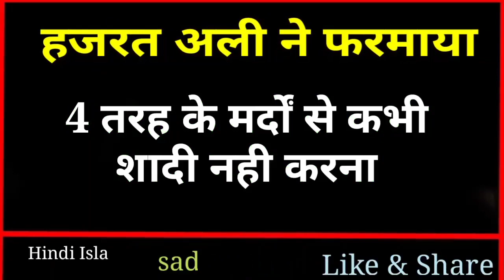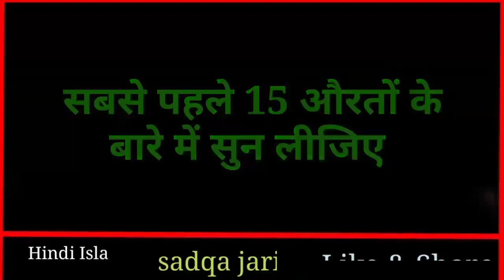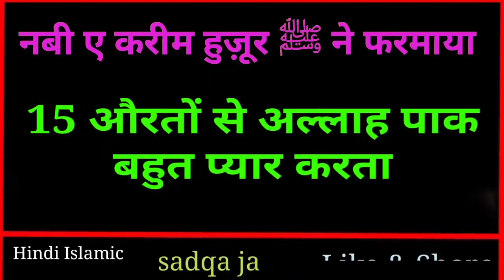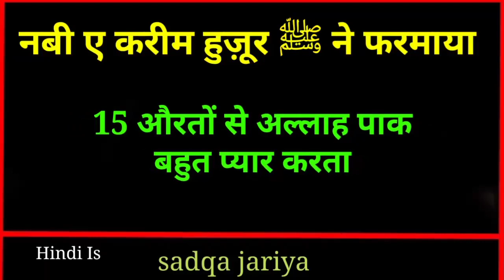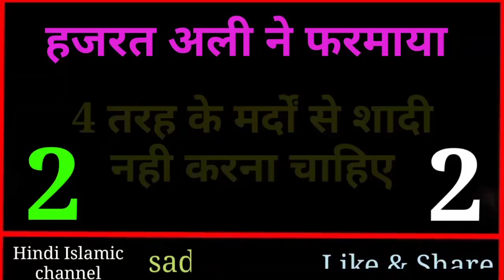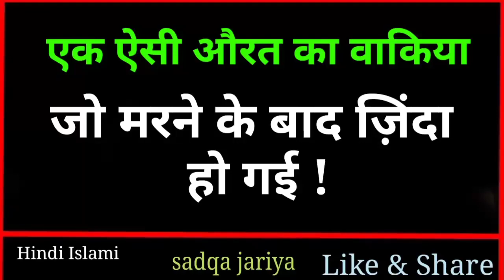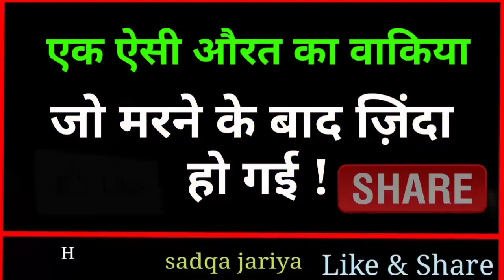15 औरतों से अल्लाह बहुत मुहब्बत करता है || Prophet Muhammad ﷺ said || नबी ए करीम हुज़ूर ﷺ ने फरमाया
Dosto ajki video me hum apko btayenge ki Piyare nabi ﷺ ne farmaya 15 Aurton Se Allah Bahut Mohabbat krta hai
Bahut accha video hai sab log like krke zyada Se zyada share krein